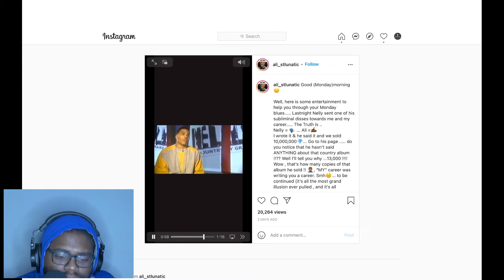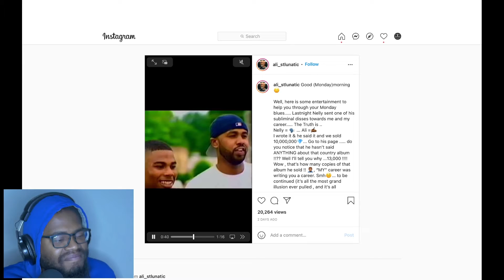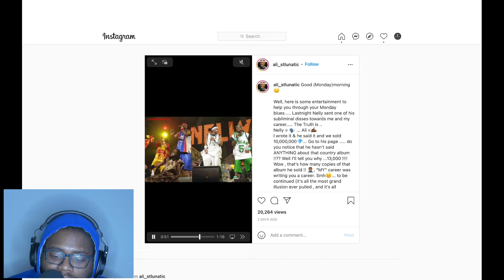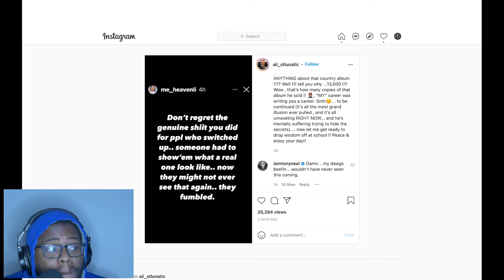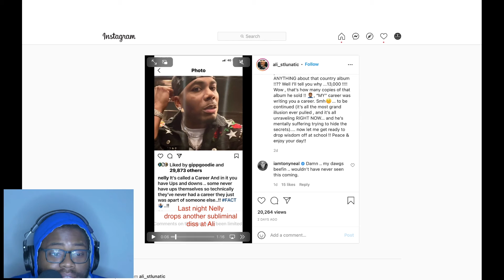Did Nelly Switch Up? | The L.I.M.E Show With DJTheParkBoy